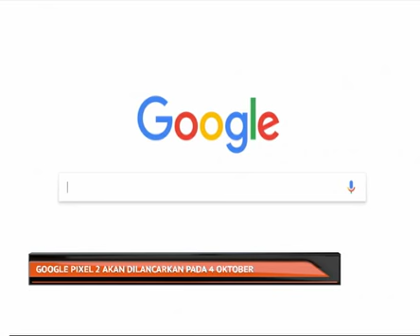Google Pixel 2 akan dilancarkan pada 4 Oktober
Apple mungkin telah mengumumkan kehadiran iPhone 8, 8 Plus dan iPhone 10, tetapi pihak Google nampaknya tidak begitu risau mengenainya kerana mereka baru umumkan telefon pintar Google Pixel 2 akan dilancarkan 4 Oktober ini.